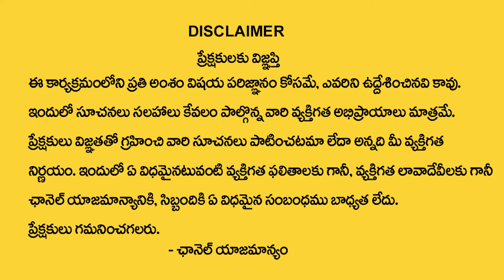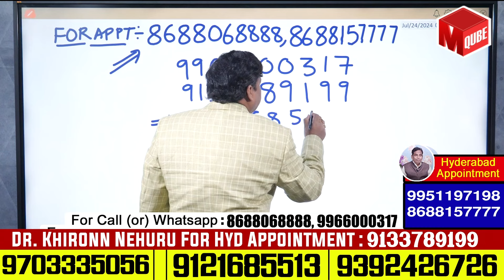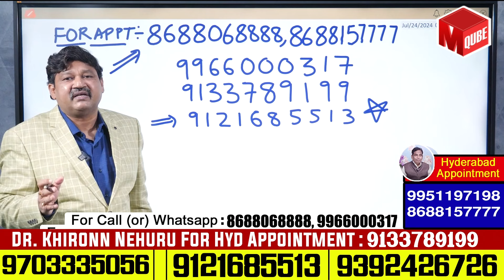9,18, 27 Date Of Birth 2024 Numerology Prediction By Dr KHIRONN NEHURU | MQUBE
Watch ► 9,18, 27 Date Of Birth 2024 Numerology Prediction By Dr KHIRONN NEHURU | MQUBE